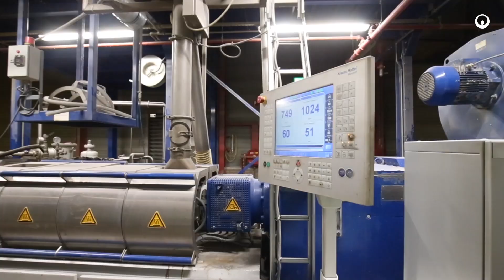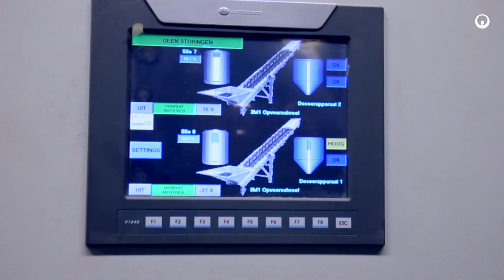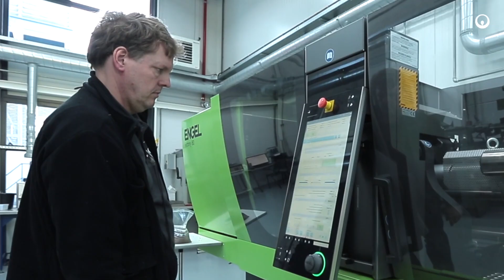Netherlands. Plastics circular economy - Veolia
VROOMSHOOP, NETHERLANDS - Giving plastics a second life
A circular economy model, Vroomshoop (The Netherlands) is a leading site in Europe where used plastic is recycled into a new virgin plastic material. They are comparable with those made of new raw materials. Besides quality, the cost price continues to be an important point of departure. Without forfeiting on quality, the cost price of a recyclate actually lies substantially lower than that of new material.
2017
Direction de la communication Veolia
Production : Christophe Majani et Bruno Clément